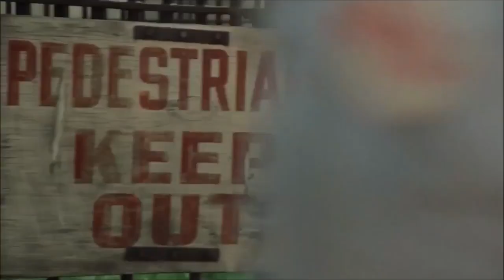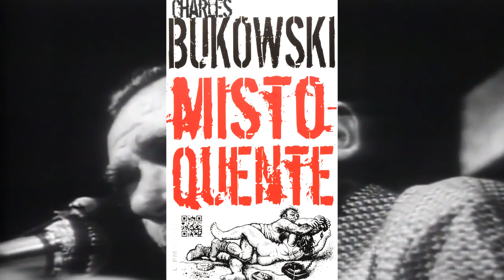Taxi Driver e Charles Bukowski: nuances da vida marginal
Uma análise sobre o lado marginal de Taxi Driver e o velho Buk!

Para MUITO mais CONTEÚDO acesse: quadrinheiros.com

Muito Obrigado pela audiência!